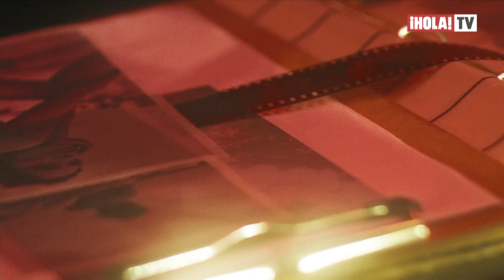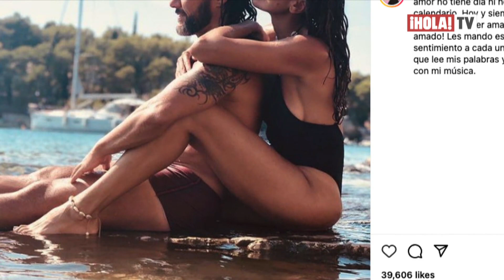Diego Torres presenta ‘Parece mentira’ su nueva balada que habla del fin de un amor | ¡HOLA! TV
El argentino ha presentado su nueva canción titulada ‘Parece mentira’ un tema musical que explora lo que ocurre cuando se termina una relación, un hecho que ha experimentado recientemente con la separación de Débora Bello a finales del 2021. Diego Torres llevaba tiempo sin componer una balada y asegura que cada canción tiene su historia y esta habla de los finales, “Las canciones son páginas y retazos de momentos de tu vida” expresó el cantautor.